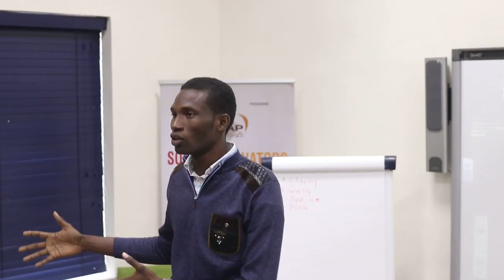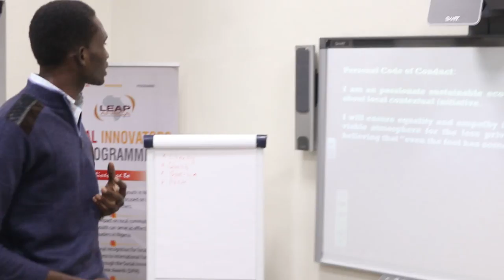ProtectOzone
ProtectOzone: The Past, Present and Future